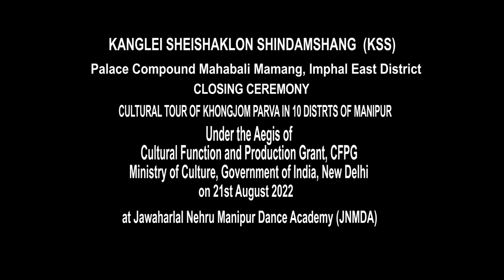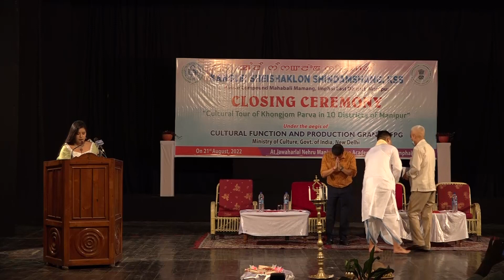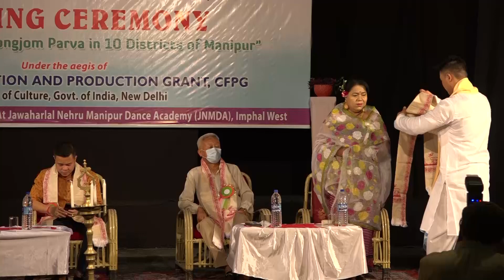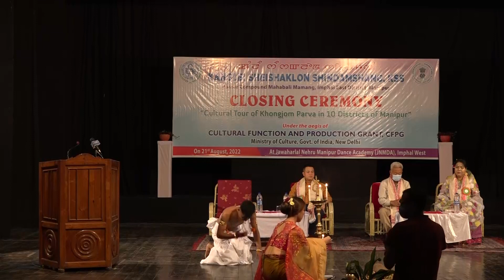Formal Function : Closing Ceremony "Cultural Tour of Khongjom Parva in 10 Districts of Manipur"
Closing Ceremony "Cultural Tour of Khongjom Parva in 10 Districts of Manipur"
under the aegis of
Cultural Function and Production Grant, CFPG
Ministry of Culture Govt. of India, New Delhi
on 21st August, 2022, Sunday
at Jawaharlal Nehru Manipur Dance Academy,
Organised by : KANGLEI SHEISHAKLON SHINDAMSHANG, KSS

Cheif Guest :
Shri Heikham Dingo Singh
Hon'ble Minister
Social Welfare/Skill, Labour, Employment & Entrepreneurship/Fisheries,
Manipur
Guest of Honour :
Shri Khashim vashum
Hon'ble Minister
Animal Husbandry & Veterinary and Transport,
Manipur
Guest of Honour :
Shri Maisnam Shivadatta Singh
OSD cum Media Advisor of
Maharaja Leishemba Sanajaoba
Member of Parliament, Rajya Sabha
President :
Smt. Khumanthem Sundari Devi
Founder/President, Kanglei Sheishaklon Shindamshang, KSS
Guest Faculty, Manipur University of Culture
Manipur State Kala Akademi Awardee